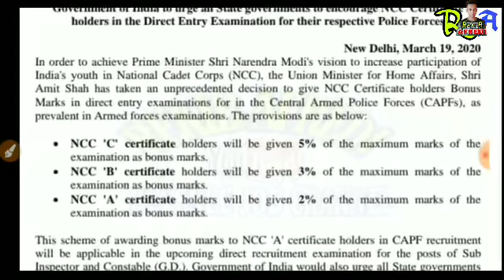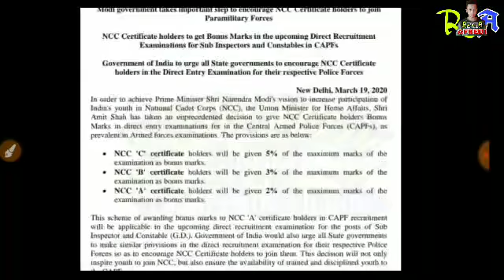NCC Candidates or bhi benefits milaga crpf,cisf,bsf,ssb,itbp,nia,ssf Para military police forces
➡️Download Advertisement Notice :-

➡️Online Apply:-

My New YouTube Channel link

                                               REKIB AFREDI